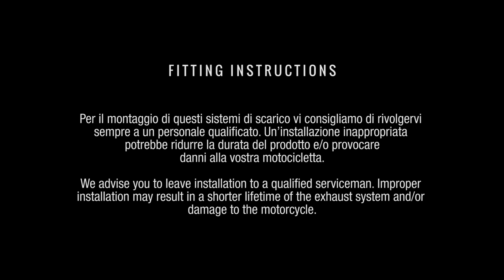Fitting instructions: Triumph Street Scrambler Zard H.M. 'Conical' Full kit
Grazie per aver acquistato un prodotto Zard.
Seguite queste istruzioni per il corretto montaggio dello scarico.

Thank you for choosing a Zard product.
Please watch the following video for a proper fitting of the exhaust.

PRIMA DI COMINCIARE:
Controlla di avere tutti i componenti necessari.
In caso contrario, rivolgiti al tuo rivenditore autorizzato.

BEFORE YOU START:
Check all the components against the packing list.
If any items are missing please contact your authorized dealer.

Per il montaggio di questi sistemi di scarico vi consigliamo di rivolgervi sempre a un personale qualificato.
Un’installazione inappropriata potrebbe ridurre la durata del prodotto e/o provocare danni alla vostra motocicletta.

We advise you to leave installation to a qualified serviceman. Improper installation may result in a shorter lifetime of the exhaust system and/or damage to the motorcycle.